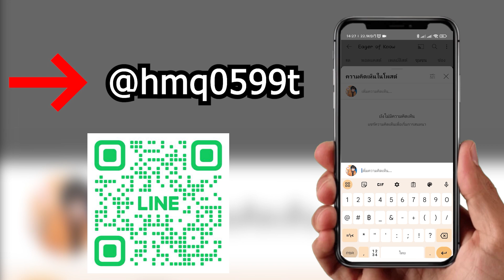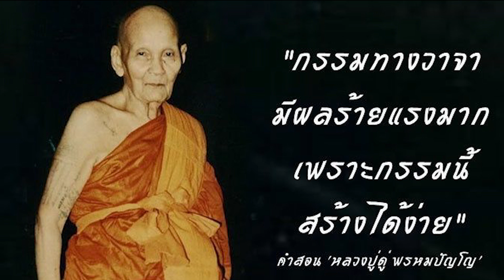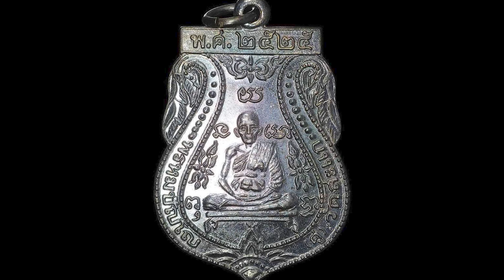เหรียญเสมา หลวงปู่ดู่ วัดสะแก ปี 2525